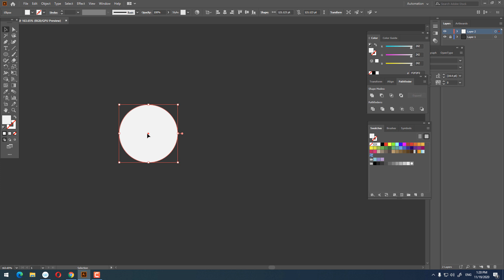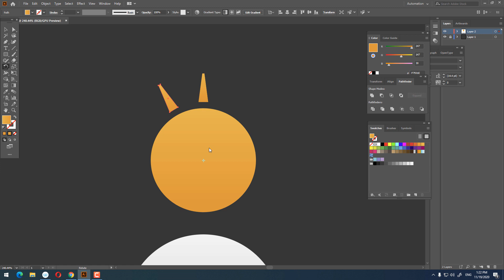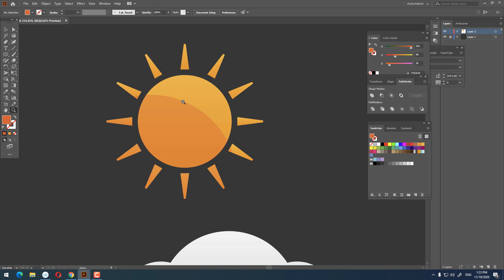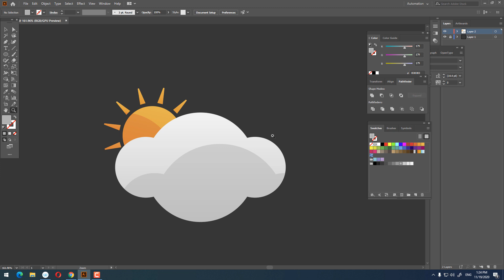Sun Cloud icon tutorial in Adobe Illustrator 2020